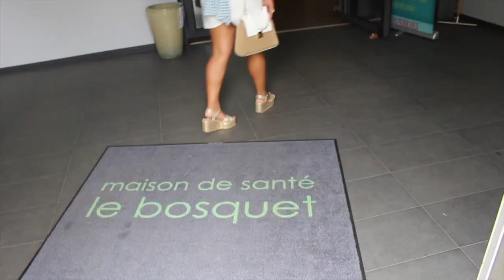EPILATION LASER A LA REUNION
Hello,

Voici mon retour concernant mon épilation laser .

                                                                 Xoxo Caramelle 🌺